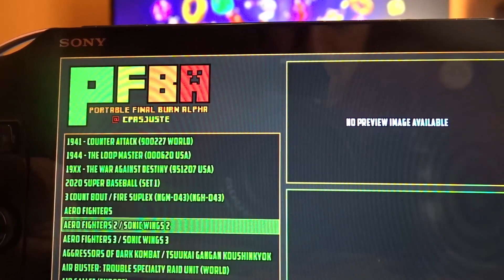Final Burn Alpha Ps Vita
Final Burn Alpha Ps Vita probamos el emulador en Ps Vita y Gracias a NanospeedGamer por el link con el Emulador y Roms